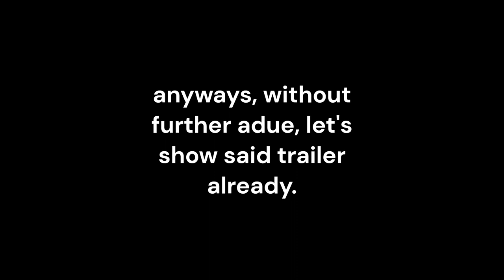Miraculous trailer for Migration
i dont know about you all, but Im VERY exited to be getting more of MLB season five sometime soon! thank you for all those who are patient between videos. coming up with video ideas isn't very easy, which is why i mostly just post something off the top of my head.